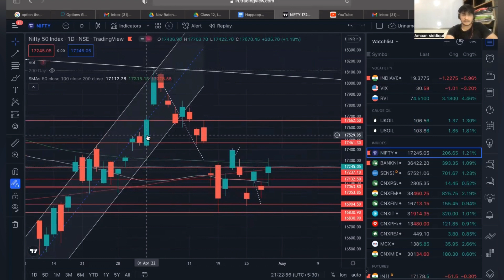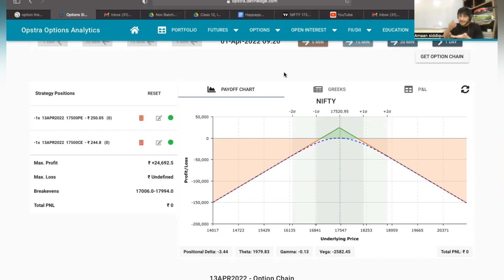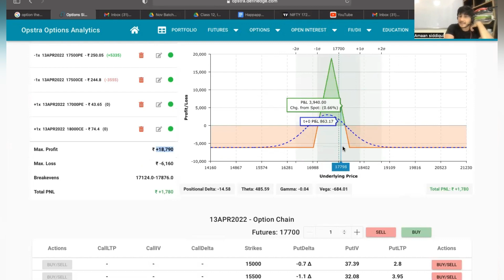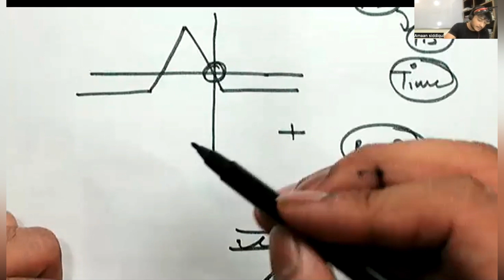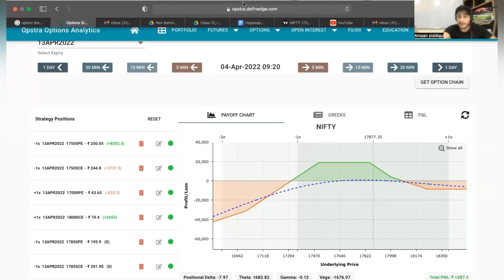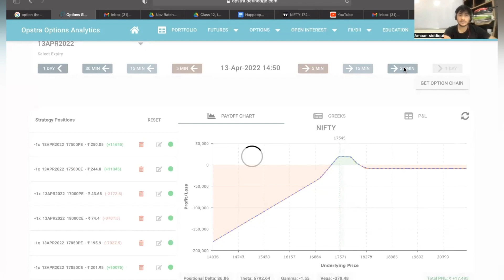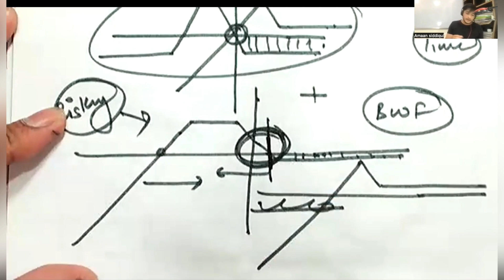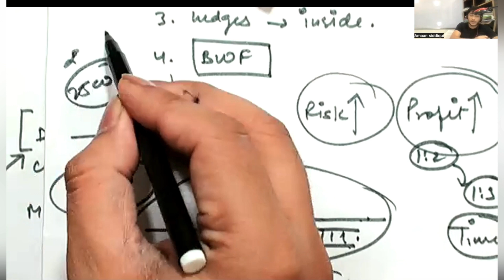BAAP OF ALL ADJUSTMENTS | IRONFLY | WITH BACKTESTING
OR
Search tradingboyz on Telegram to Join

We have Monthly batches for all the learners who want to do learn option selling - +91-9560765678

*** Check out tradingboyz Option Selling Master Class for FREE ***

For those who are interested in Trading & Investing.

I encourage you to join my Telegram Channel for FREE
or search for tradingboyz in your telegram App.

Say Hello to Us Anytime Here.

For Any Queries About Monthly Batches or My course details click here to chat Directly .

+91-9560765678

The Iron Butterfly Option strategy, also called Ironfly, is a combination of four different kinds of option contracts, which together make one bull Call spread and bear Put spread. Together these spreads make a range to earn some profit with limited loss.